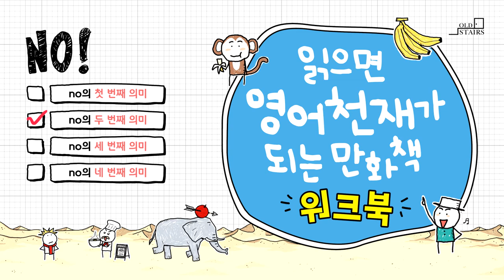[읽으면 영어천재가 되는 만화책 워크북] no의 두 번째 의미 (17p)